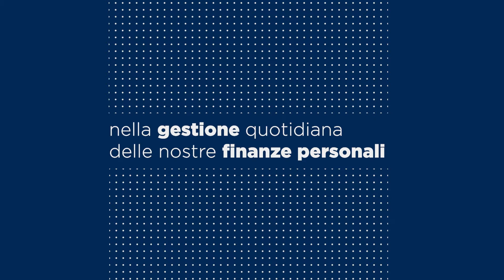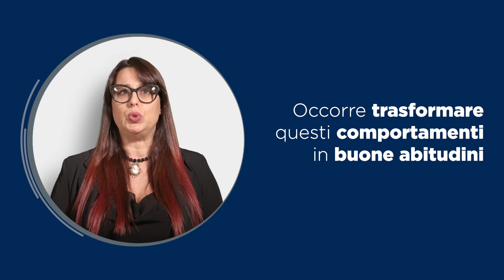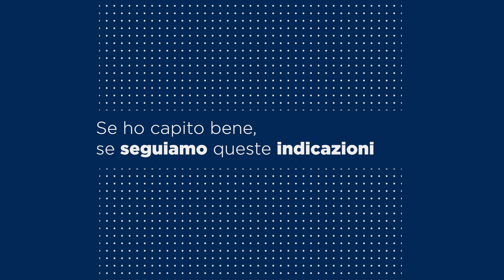PIanificazione: istruzioni per l'uso